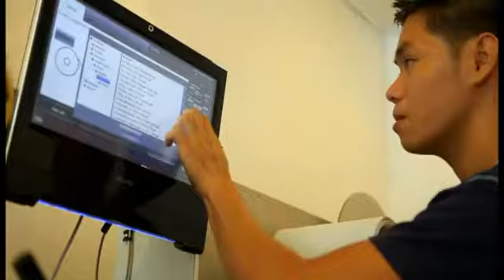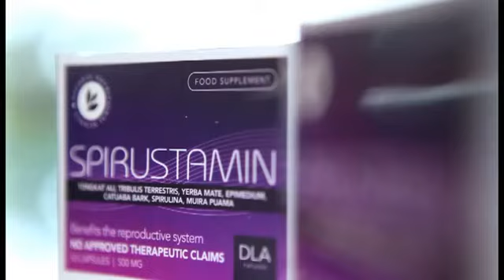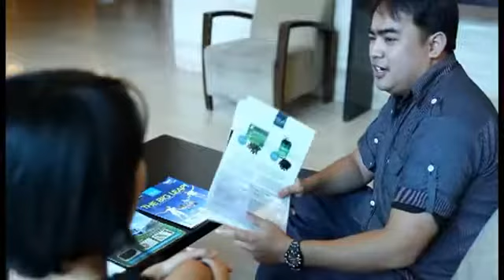DLA Naturals Inc